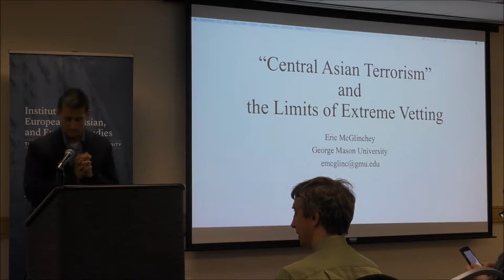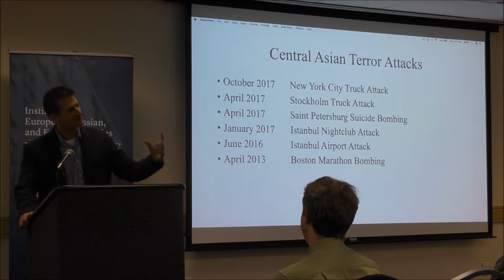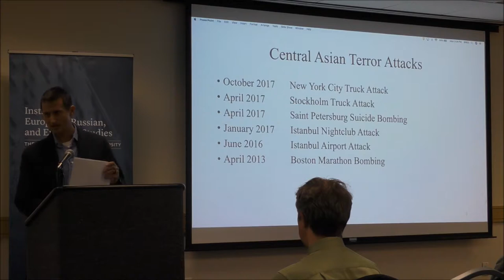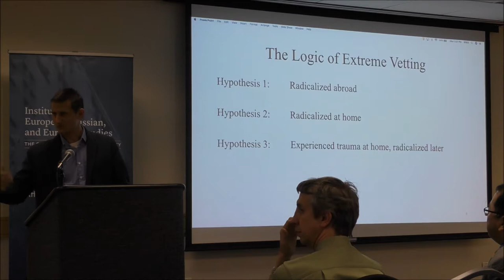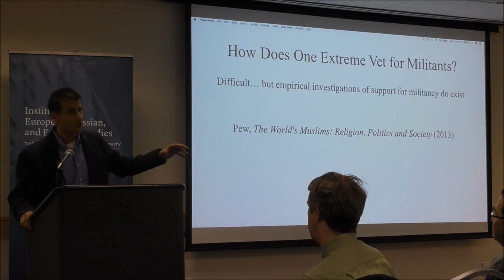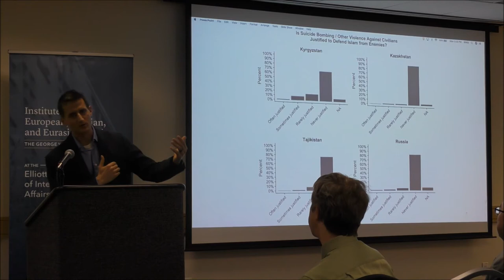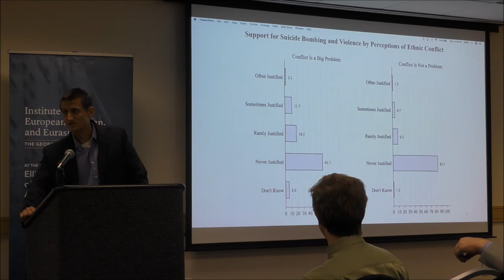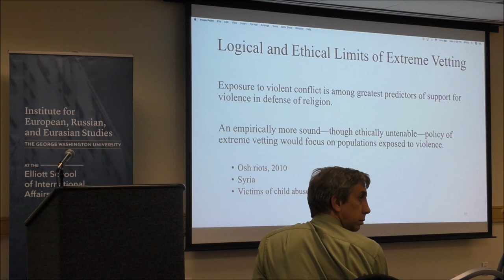Eric McGlinchey: “Central Asian Terrorism”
Eric McGlinchey, George Mason University
“Central Asian Terrorism” and the Limits of Extreme Vetting